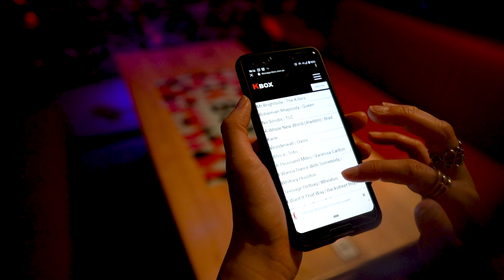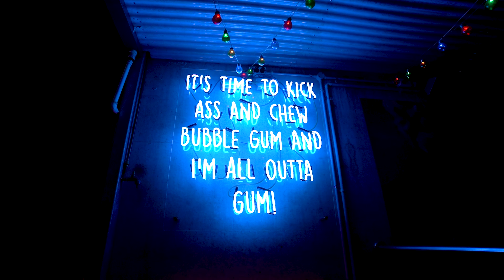11 FUN Places to Visit in MELBOURNE for Geeks & Weebs | Australia Vlog + Travel Guide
Weebs, geeks and fun-lovers, rejoice. These are the most awesome places to visit in Melbourne if you love games, Harry Potter, arcades and anime. That's right - we found all the Japan vibes right here in Melbourne.

We did all the research and found 11 attractions in Melbourne that will have you jumping in your car and zooming off to these spots. Up for a round of bevvies, snacks and funky cool mini golf? You must visit Holey Moley Melbourne.

Feel the Harry Potter magic at the Store of Requirements in Collingwood and get some butterbeer in ya, or check out Million Life for fun things to do in Melbourne CBD that will remind you of Japan.

Here's a breakdown of all the cool places in Melbourne we visited:

1. Go Marché Boardgame Cafe - 63 A'Beckett St, Melbourne
2. Fortress Melbourne - Inside Emporium, Melbourne
3. Rain Room Melbourne - Jackalope Pavilion, St Kilda
4. Imaginaria - The District, Docklands
5. The Store of Requirements - 6 Smith St, Collingwood
6. Element Melbourne Hotel - 588 Swan St, Richmond
7. Holey Moley - Crown, CBD & Eastland
8. Bartronica - 335 Flinders Lane, Melbourne
9. Cat Cafe - 30 Guildford Lane, Melbourne
10. Million Life - 222 Bourke St, Melbourne
11. One Piece Cafe - 266 Whitehorse Rd, Balwyn

Timeline
0:00 Intro
0:37 Go Marché Boardgame Cafe
1:38 Fortress Melbourne
2:52 Rain Room
3:46 Imaginaria
4:48 Store Of Requirements (Harry Potter Store)
5:51 Element Hotel
6:45 Holey Moley
7:36 Bartronica (Retro arcades)
8:24 Cat Cafe
8:49 Million Life
9:09 One Piece Cafe
9:29 Wrap Up